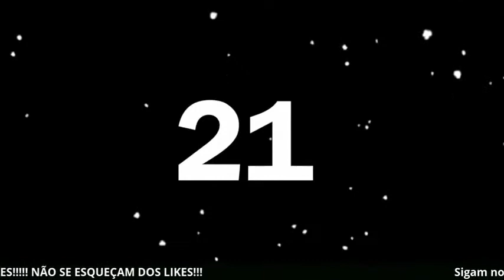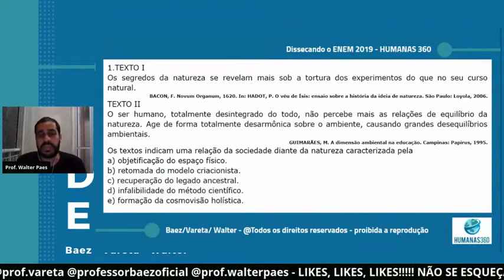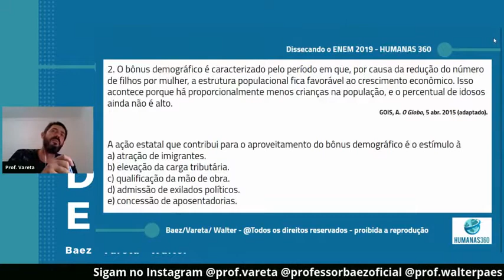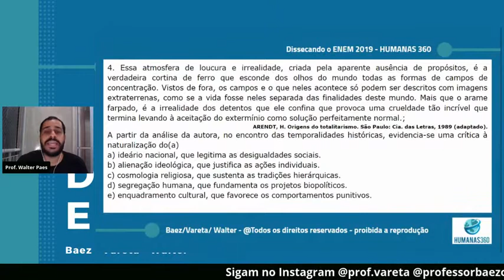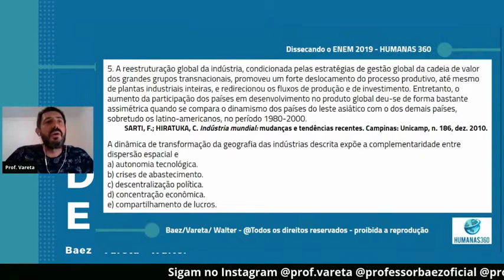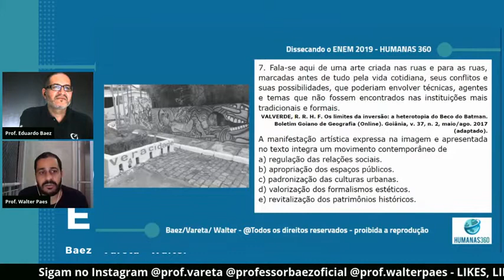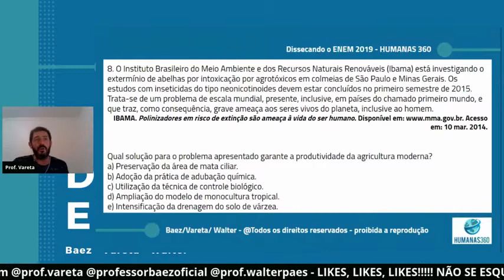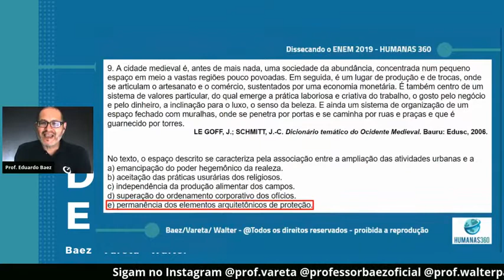Resolução Comentada ENEM 2019 aula 4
REVISÃO UNICAMP   GEOGRAFIA GERAL

Faaala Estudante! Segundo vídeo da série de lives!
Resolução do Enem 2019, prova de Ciências Humanas!
Mais seis exercícios analisados, resolvidos e comentados.
Muitas vezes não temos tempo em sala de aula de resolver nem dois exercícios, aqui a gente deita e rola e vai resolver o ENEM 2019 inteiro para você.

Quer fazer parte do grupo GeoRaiz do Telegram e ter conteúdos exclusivos de Geografia, Atualidades, Técnicas de Estudo e Desenvolvimento Pessoal?